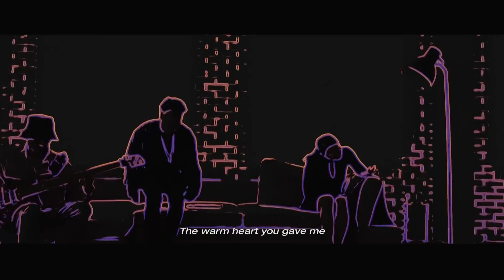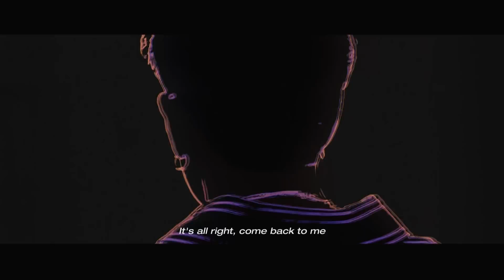비오(B.O.) - Stay Official M/V